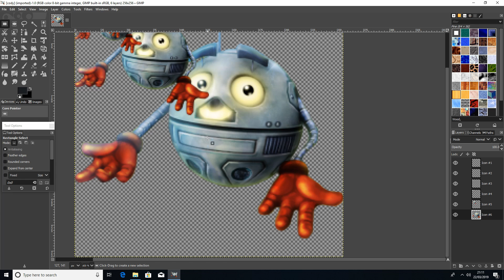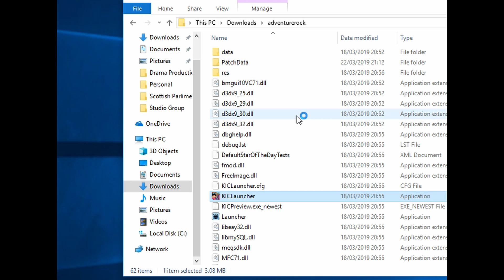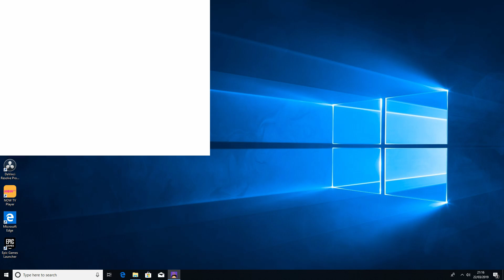CBBC Adventure Rock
A short video giving some impressions of an old CBBC game Adventure Rock.